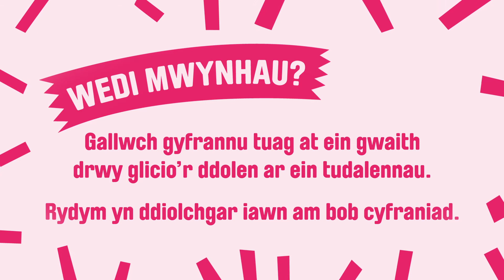Cymdeithasau: Yn Chwarae